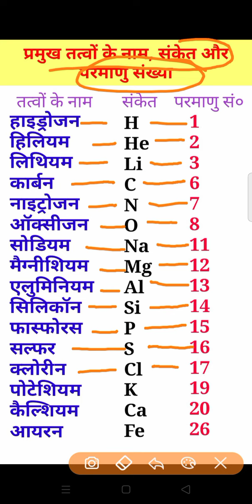periodic table element name and atomic number|महत्वपूर्ण तत्व, संकेत और परमाणु संख्या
mahatvpurn tatv aur Parmanu sankhya